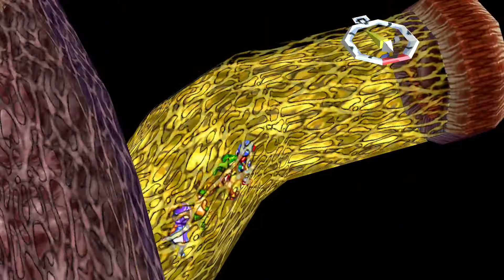LET'S PLAY GRANDIA HD REMASTERED PART 33 GAIA